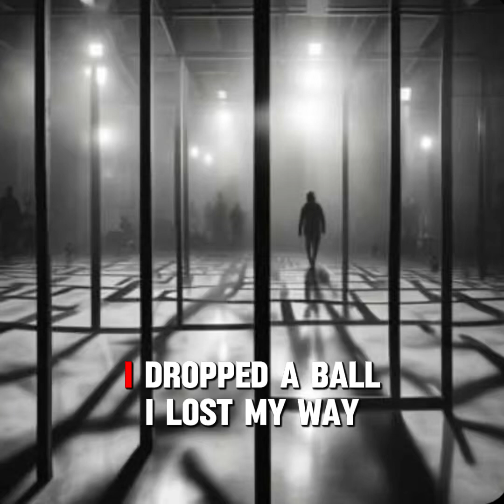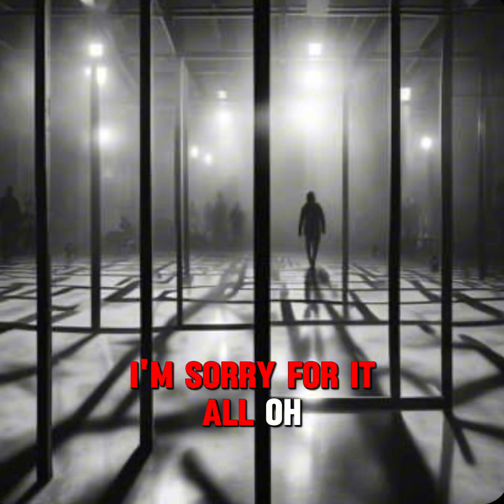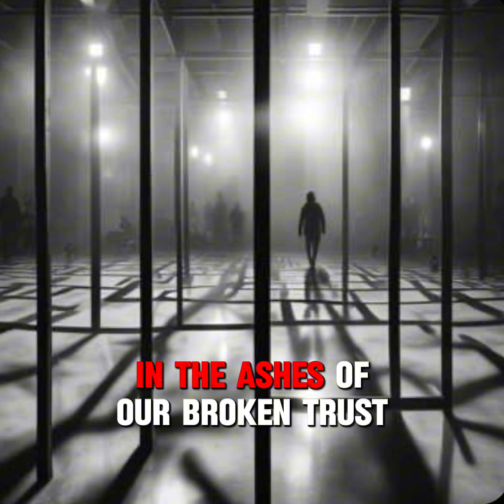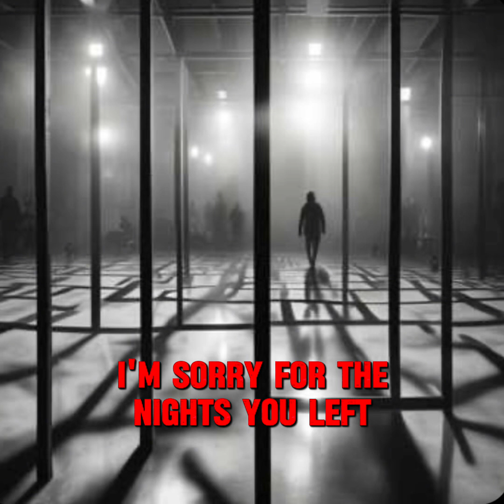I’m Sorry / Mironzky